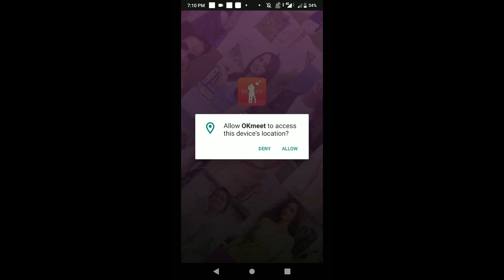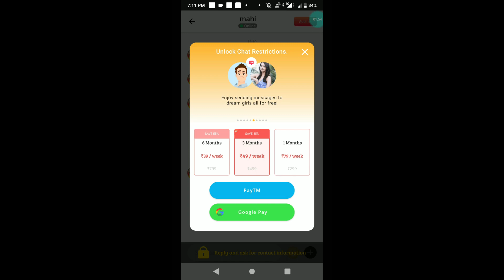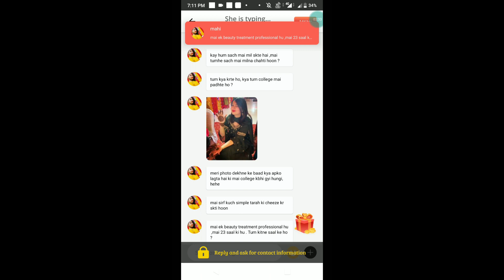Okmeet APP | OKmeet -Chat and Date Local Singles & Real Dating | OKmeet App Real or Fake | Techywood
Hello Friends,
is video mai aapko btaunga ke okmeet app kya hai, okmeet app kaise use kare , okmeet App use kare ya nahi, okmeet app real or fake..
Your Queries.

I HOPE YOU LIKE THE VIDEO...
Note.-- All Content Used is Copyright to "Techywood"
"I Will Take Strict Action"
...--"Thanks"--...